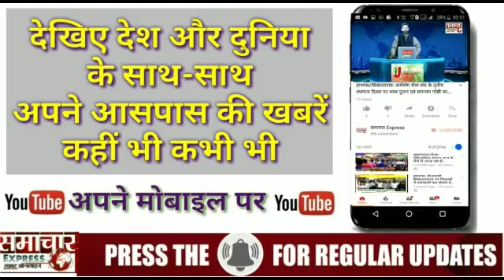आरएसएस कार्यकर्ताओ ने पुलिस कर्मियों को कराया चाय नाश्ता व पत्रकारों का किया सम्मान ।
इगलास में आरएसएस संगठन की और से लोक डाउन के चलते हुए पुलिस प्रशासन को चाय नाश्ता की व्यवस्था की गयी।एवम पत्रकारों को उनके सराहनीय कार्य के लिए किया गया सम्मानित। इस अवसर पर सूरज शर्मा, योगेश अग्रवाल, नितिन अग्रवाल,तरूण तिवारी, प्रतीक पाठक,सोमेश कौशिक , उदित गौड़, आदि।